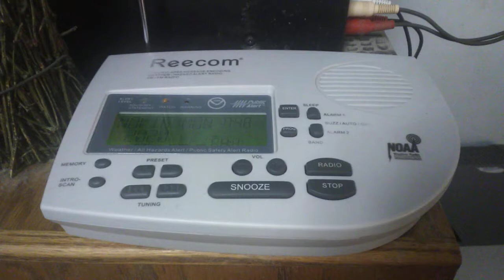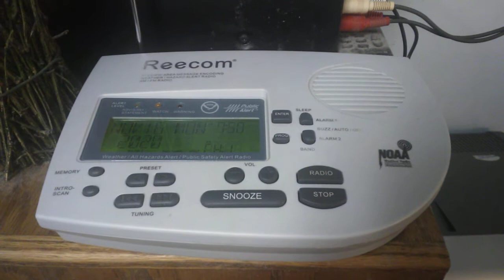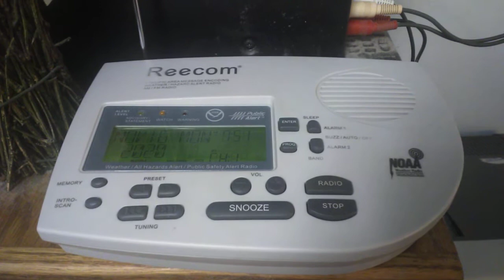11/16/20 - High Wind Watch + Wind Advisories - WXL95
High Wind Watch for the Grande Ronde Valley in Oregon from late tonight through Tuesday Afternoon.
Wind Advisory for Foothills of Blue Mountains of Washington, Foothills of Northern and Southern Blue mountains of Oregon, North Central Oregon from 4 AM to 4 PM PST Tuesday, November 17, 2020.
Wind Advisory for Wallowa County, OR from 4 AM to 4 PM PST Tuesday, November 17, 2020.